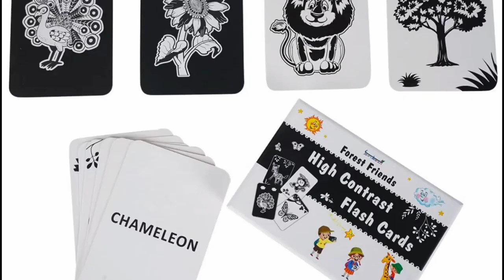Storio High Contrast Flash Cards for New Born Baby Black & White 60 Objects 30 Cards Infant Babies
Storio High Contrast Flash Cards for New Born Baby - Black & White | 60 Objects | 30 Cards | Infant Babies Flash Cards for 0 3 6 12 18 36 Months (Age Group: 0-3 Year)
Brand: gurukanth

ckn toys
elliev toys
sex toys
clay toys
ryan toys
kids toys
twin toys
paw patrol toys
spiderman toys
kids toys channel
barbie toys
avengers toys
toys unlimited
baby toys
doraemon toys
car toys
transformers toys
cooking toys
train toys
pokemon toys
toys videos
hello kitty toys
paper toys
kitchen toys
kitchen set toys
toys video
elliev toys lego friends
toys car
lego toys
baby playing with toys
play toys
frozen toys
toys review
titi toys and dolls barbie
best toys
robot toys
how to make toys at home
gun toys
diy toys
beyblade toys
rc toys
jcb toys
sex toys for men
animals toys
kyle's toys and games
dinosaur toys
toys unboxing
yippee toys
surprise toys
toys story
extreme toys
wooden toys
rayon toys
amazing toys
cars toys
titi toys dolls barbie
tobot toys

toys
ckn toys
elliev toys
sex toys
clay toys
ryan toys
kids toys
twin toys
paw patrol toys
spiderman toys
kids toys channel
barbie toys
avengers toys
toys unlimited
baby toys
doraemon toys
car toys
transformers toys
cooking toys
train toys
pokemon toys
toys videos
hello kitty toys
paper toys
kitchen toys
kitchen set toys
toys video
toys car
lego toys
play toys
frozen toys
toys review
best toys
robot toys
gun toys
diy toys
beyblade toys
rc toys
jcb toys
animals toys
dinosaur toys
toys unboxing
yippee toys
surprise toys
toys story
extreme toys
wooden toys
rayon toys
amazing toys
cars toys